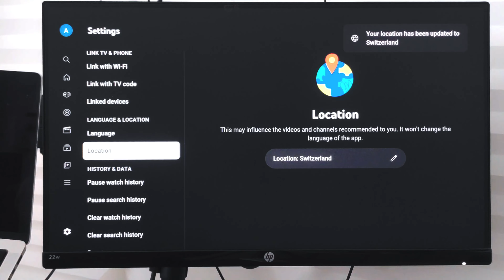How to Change Location or Region in YouTube app on TV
In this tutorial, I have shared how to change the YouTube app Region settings on TV. The current region is automatically set based on the information from the connected network. However, you can choose to change the Location to your desired.

Changing the Location settings will also change the recommended YouTube videos on its Home screen. You can also choose to change the language under the Language Settings.

@DigitalTechStudio - Making Sophisticated Tech Simple!